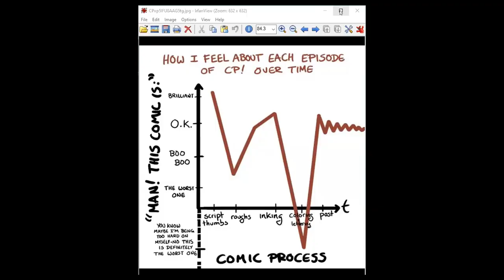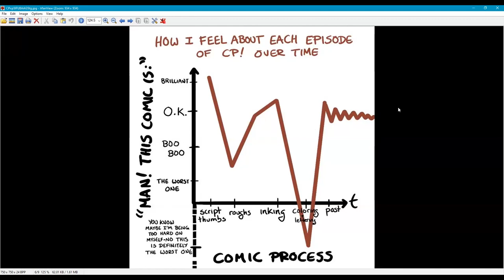Creator Interview with Ngozi Ukazu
Ngozi Ukazu is a New York Times bestselling author and the creator of Check, Please!, an online graphic novel whose printing campaign remains one of the most funded webcomics Kickstarter ever. She graduated from Yale University with a degree in Computing and The Arts, and later received a masters in Sequential Arts. Since 2020, her cartoons have appeared in The New Yorker.

You can find Ngozi @ngoziu on Twitter, Instagram, and Tumblr.